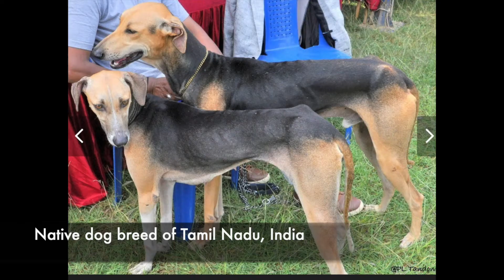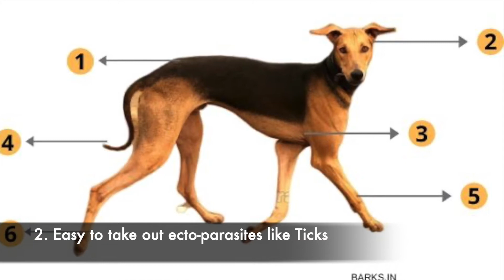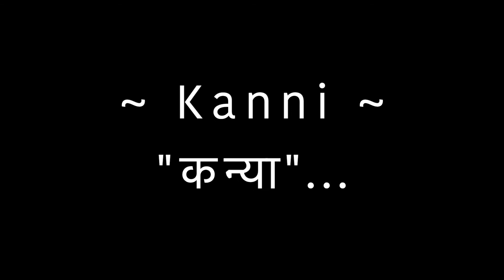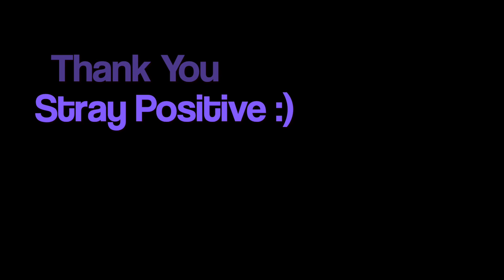Kanni Dog | Native Indian Dog which should not be sold. Why ?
In this video we will know about another Indian native dog breed which is called "Kanni".
This dog has lived in India since ages and now is considered as an endangered dog breed.
This video tries to make us aware about the Kanni dog breed and why it is our responsibility to save it.